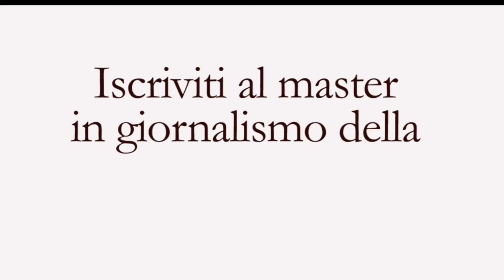Master in Giornalismo